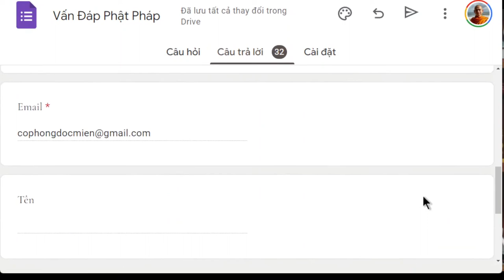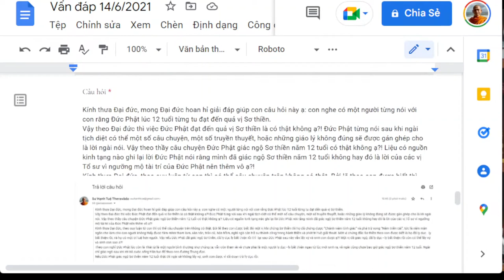1537. Chăn nuôi vịt có phải tà mạng không?